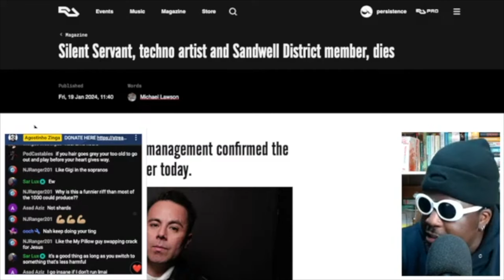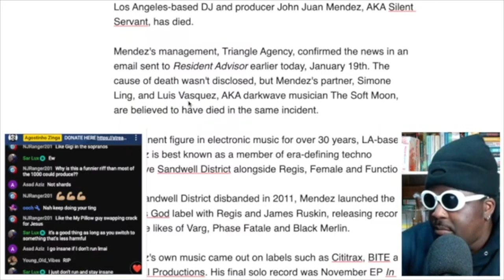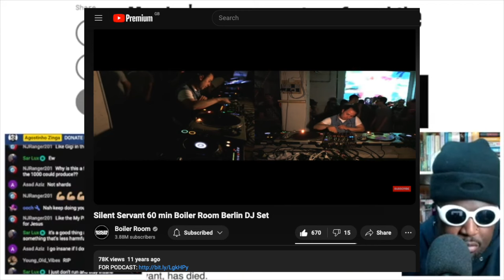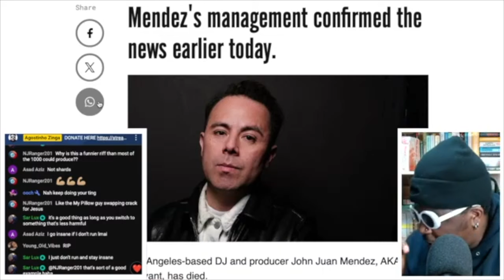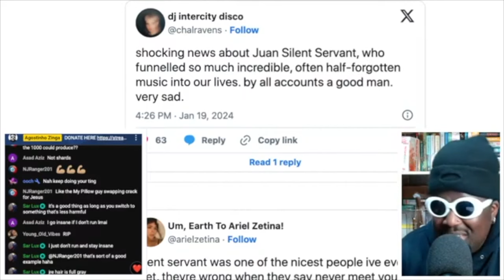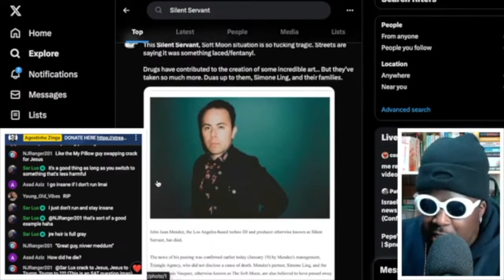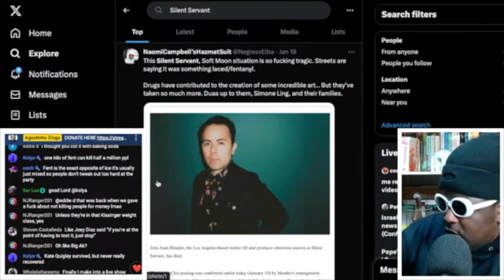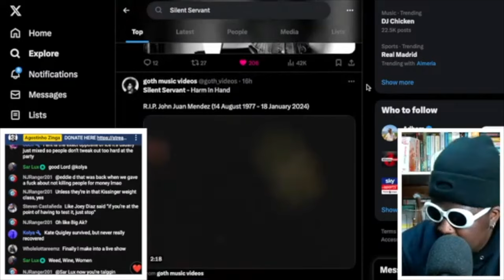RIP Silent Servant, Simone Ling and The Soft Moon